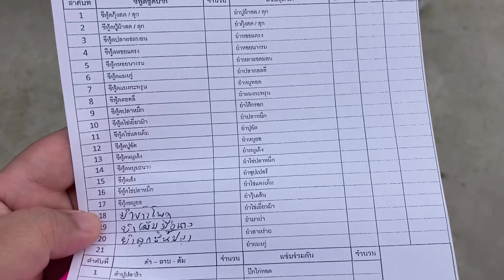ร้านยำ 20 บาท ทุกจาน ห้าแยกปากเกร็ด นนทบุรี (ร้านจินตนา ยำ แซ่บ เว้ย)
รีวิวร้านยำ 20 บาท ทุกจาน ที่ห้าแยกปากเกร็ด นนทบุรี (ร้านจินตนา ยำ แซ่บ เว้ย)

ตัดต่อด้วย

VLLO
PicPlayPost